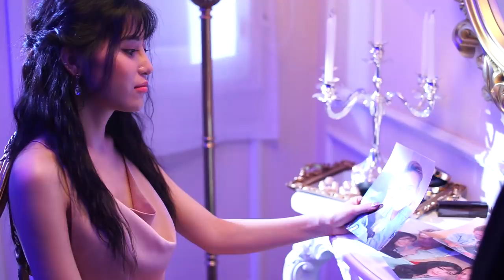EM KHÔNG CẦN - EKC - TRẦN NGỌC ÁNH - MAKING MV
💗💗💗Cảm ơn cả nhà đã và đang ủng hộ Trần Ngọc Ánh. Cảm ơn những người yêu quý Trần Ngọc Ánh. luôn đồng hành với Trần Ngọc Ánh. từ trước đến nay. Trần Ngọc Ánh chân thành cảm ơn.

© Bản quyền thuộc về Cat Tien Sa
© Copyright by Cat Tien Sa - Do not Reup